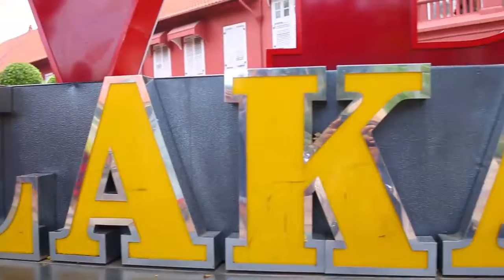MIG 22Jan2018 Melaka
Mrs International Global 2018 Melaka Trip

video and photography by 512 studio